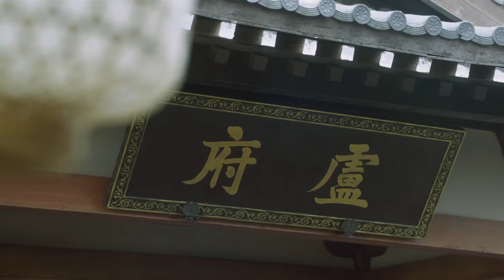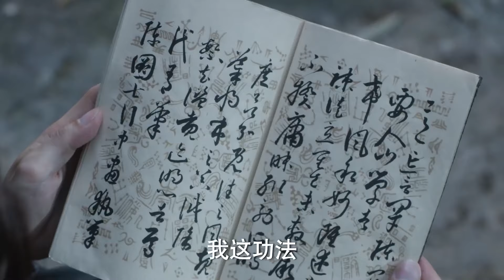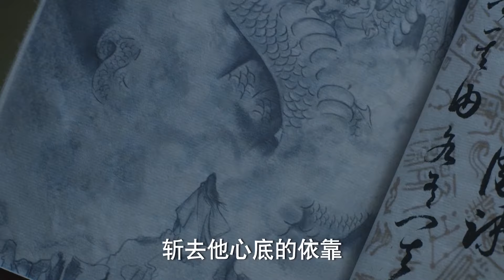少年竟主动挑衅要他性命的人，下一秒突然出现的绳索，直接将贱人击毙！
剧名（Drama Name）：雪中悍刀行